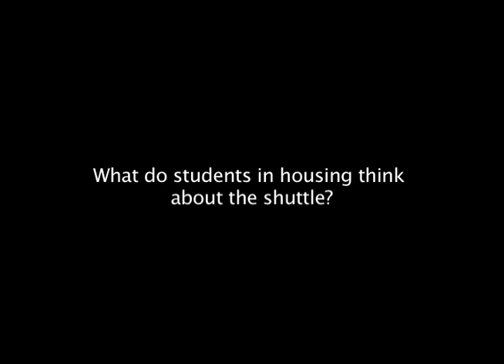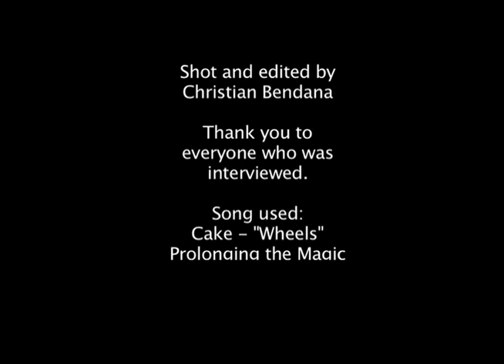The Shuttle: A Documentary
A documentary I made in Fundamentals of Editing class about AI Charlotte's student housing shuttle van service.